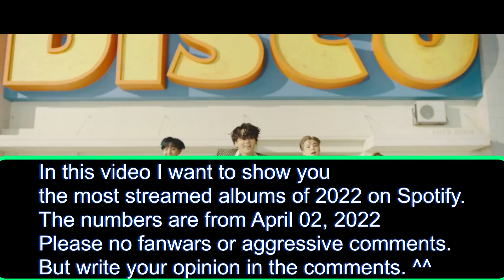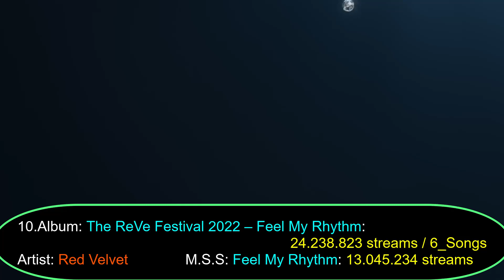MOST STREAMED KPOP ALBUM 2022 ON SPOTIFY ! MARCH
In this video I want to show you the most streamed albums of 2022 on Spotify.
The numbers are from April 02, 2022

For me, an album also includes eps, mixtape and so on. (anything that is more than a song). But just an acoustic/remix version as a second song doesn't count.

Only Korean albums, which means: I don't list albums entirely in English, Japanese and so on.

ENHYPEN: Polaroid Love
TAEYEON: Weekend
Kep1er: WA DA DA
STAYC: RUN2U
NU'EST: BET BET
Epik High: Rain Song
TREASURE: DARARI
(G)I-DLE: TOMBOY
HA SUNG WOON: Fall In You
Fromis_9: DM
YENA: SMILEY
BamBam: Who Are You
Moon Byul: Shutdown
Red Velvet: Feel My Rhythm
Stray Kids: MANIAC
P1Harmony: Do It Like This
VIVIZ: BOP BOP!
NMIXX: O.O
Apink: Dilemma
NCT DREAM: Glitch Mode